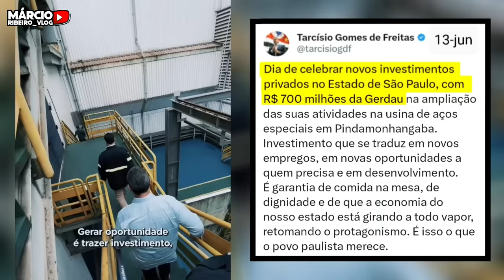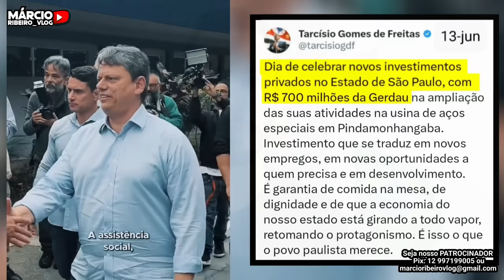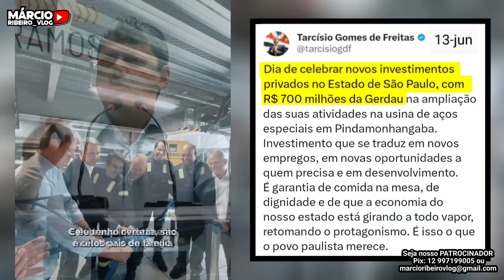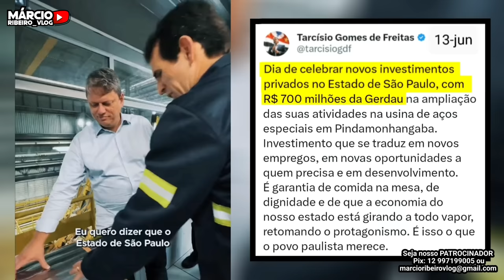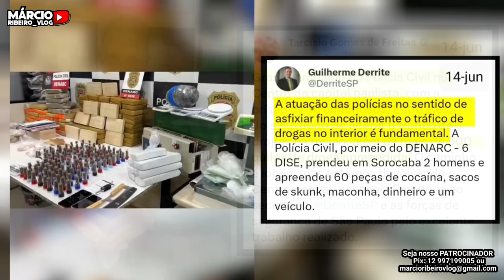A CASA CAIU: Tarcisão devolvendo o Centro de SP, INVESTIMENTOS de R$700 milhões da GERDAU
CAIU A CASA: Tarcisão devolvendo o Centro de SP 16PRESOS, INVESTIMENTOS de R$700 milhões da GERDAU

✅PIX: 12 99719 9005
✅CANAL DA COS.TV: marcioribeirocostv
✅PÁGINA NO FACEBOOK: marcioribeirovlog

00:00 - INSCREVA-SE
00:48 - COMPARTILHEM
01:22 - Dia de celebrar novos investimentos privados no Estado de São Paulo, com R$ 700 milhões da Gerdau na ampliação das suas atividades na usina de aços especiais em Pindamonhangaba. Investimento que se traduz em novos empregos, em novas oportunidades a quem precisa e em desenvolvimento. É garantia de comida na mesa, de dignidade e de que a economia do nosso estado está girando a todo vapor, retomando o protagonismo. É isso o que o povo paulista merece.

03:20 - Grande trabalho da Polícia Civil no Centro da capital paulista, com a prisão de 16 criminosos. Entre eles, dois suspeitos de liderar o tráfico de drogas na região, além de mais de 500 quilos de droga apreendida. O caminho é longo, mas estamos devolvendo o Centro para as pessoas. Parabéns ao secretário Guilherme Derrite e às forças de segurança de São Paulo pelo excelente trabalho realizado.

04:40 - A atuação das polícias no sentido de asfixiar financeiramente o tráfico de drogas no interior é fundamental. A Polícia Civil, por meio do DENARC - 6 DISE, prendeu em Sorocaba 2 homens e apreendeu 60 peças de pó, sacos de sk..., Erva, dinheiro e um veículo.

06:40 - FIM DAS SAÍDAS TEMPORÁRIAS, RETORNO DO DINHEIRO DO CRIME PARA O COMBATE DA ATIVIDADE ILÍCITA E PROGRAMA DE DEFESA DAS VÍTIMAS. Encerramos o SULMASSP com importantes avanços na discussão acerca da segurança pública de SP, PR, SC, RS e MS.
Entre eles, a manifestação de apoio ao PL 6579/13, de minha relatoria e já aprovado na Câmara dos Deputados no ano passado, que acaba com as saídas temporárias de presos no Brasil. Também apresentamos aos parlamentares presentes a proposta SULMASSP de alteração da Lei 7560/86 (FUNAD), sobre a destinação dos recursos do crime organizado.
Hoje, 20 a 40% do que é apreendido e arrecadado em leilão ficam no estado se o Governo Federal assim autorizar, a depender dos projetos encaminhados. A nossa proposta é que fiquem de 50 a 70%. Esse recurso irá para o combate ao crime organizado.
Além disso, apresentamos a Carta SULMASSP de Defesa das Vítimas e da Sociedade no debate de segurança pública e política criminal no Brasil.

07:38 - inscreva-se e compartilhe